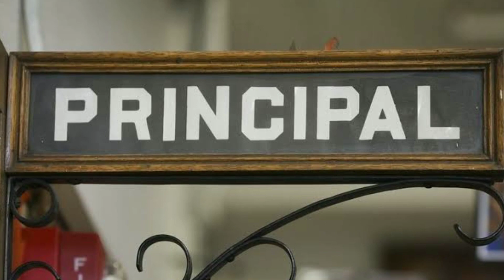௧ணவர் இழந்த பெண்ணை கொடுமைப்படுத்திய மக்கள்😥 தக்க பதிலடி கொடுத்த கலெக்டர்👏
sunita kanwar
DM rahulkumar
real superhero
eating meal